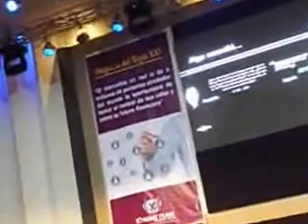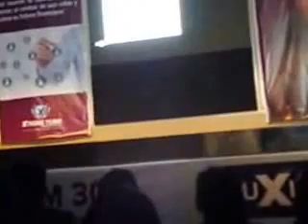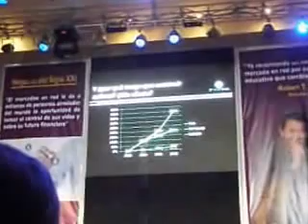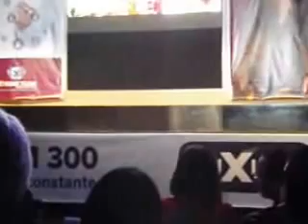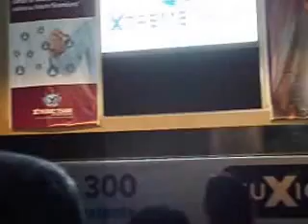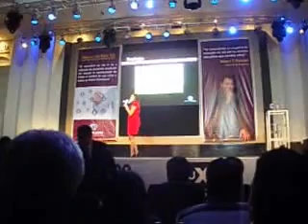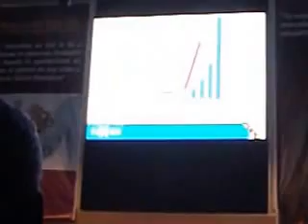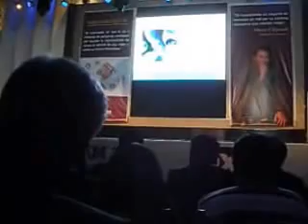Alvaro suñiga en scencia la molina sobre costo en redes